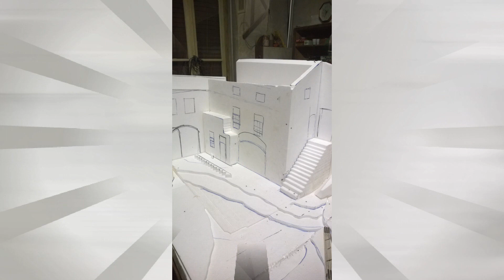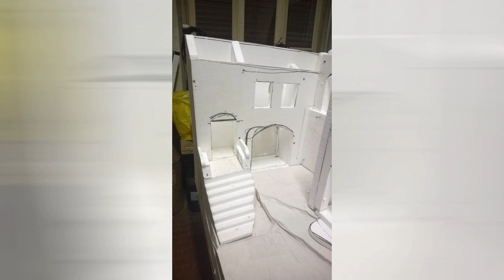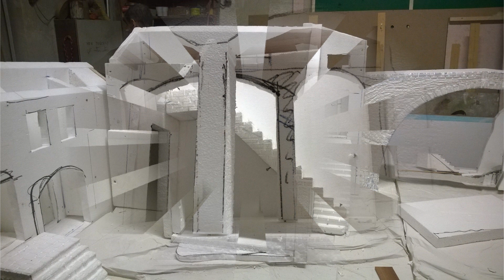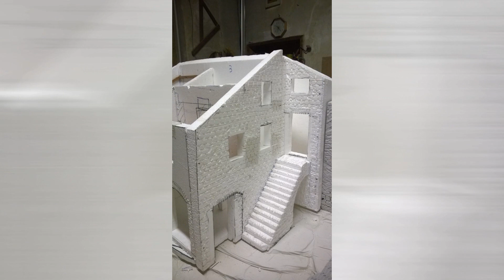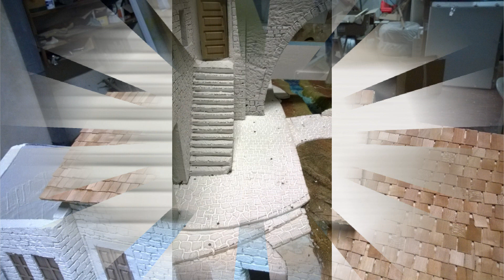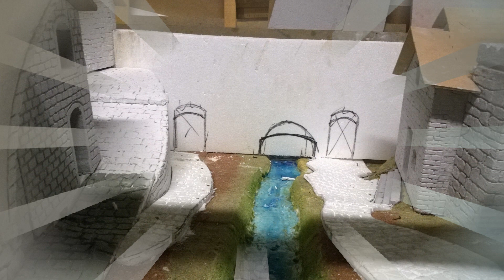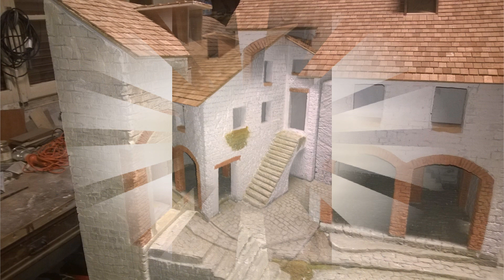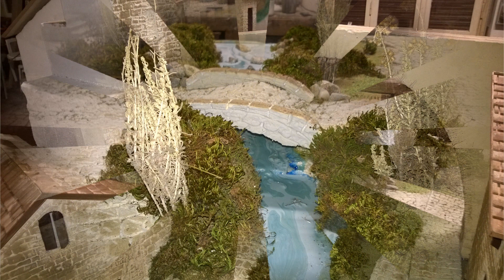Gruppo Amici del Presepe (2015)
(BOGRO TOSCANO). è il tema della scenografia BELLISSIMA, di questo Presepio, dove questo gruppo di Amici si trovano, e suddividendosi dei compiti "manuali", danno vita a CAPOLAVORI UNICI.
Questo era l'anno 2015, so che è trascorso qualche anno, ma rivedere tutte le "tappe costruttive", oggi (2022), mi emoziono come allora.
Grazie al Gruppo  Amici del Presepe di Santa Maria.